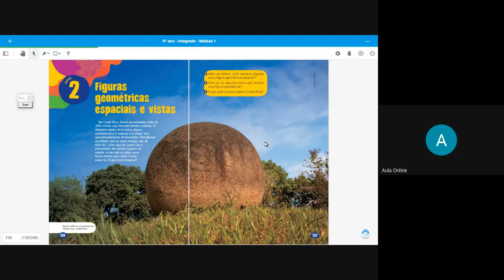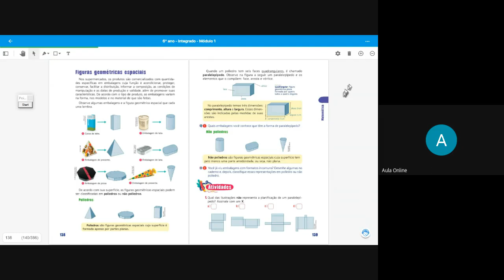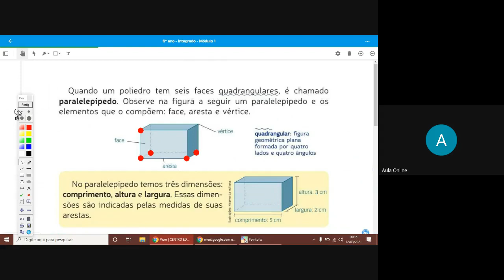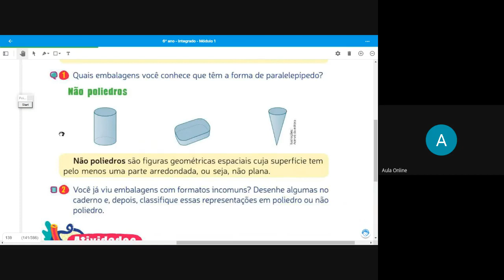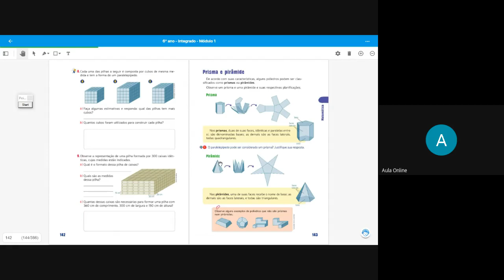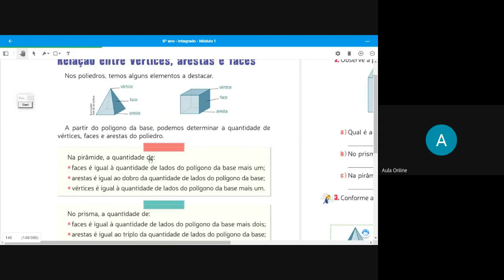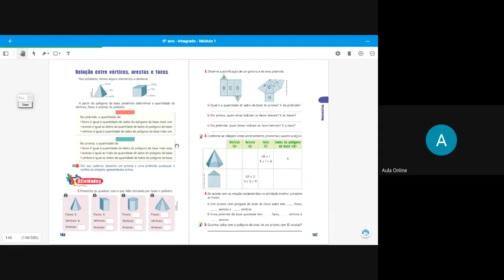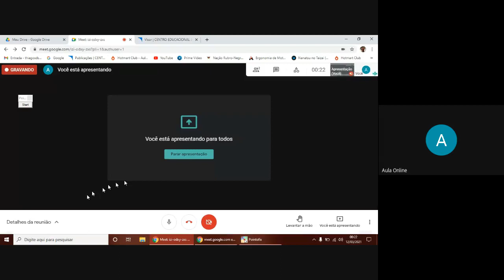Aula 5 Geometria 6° ano